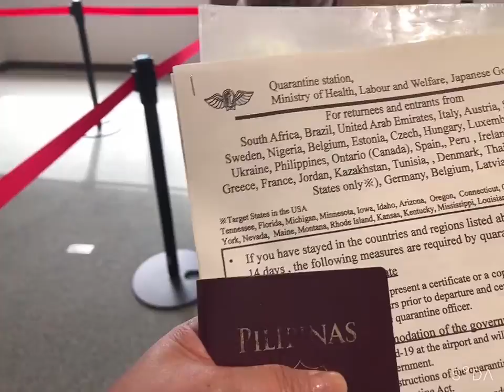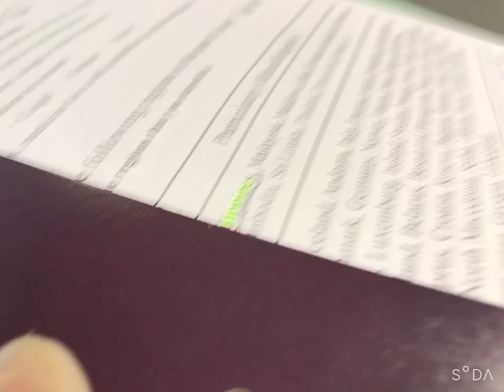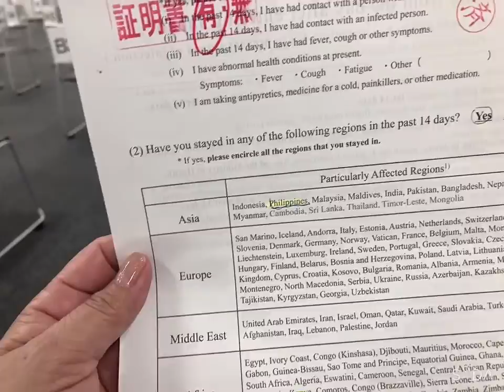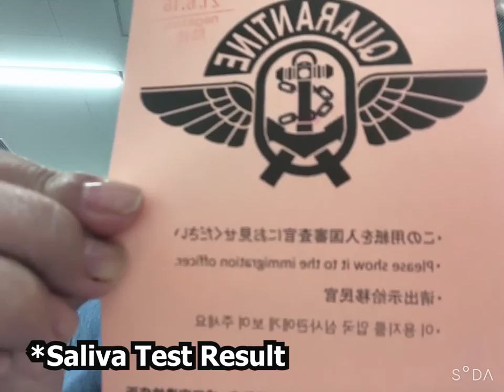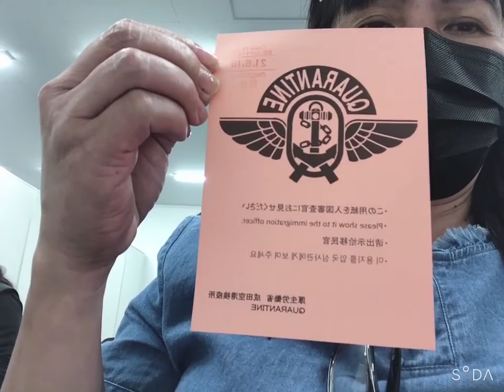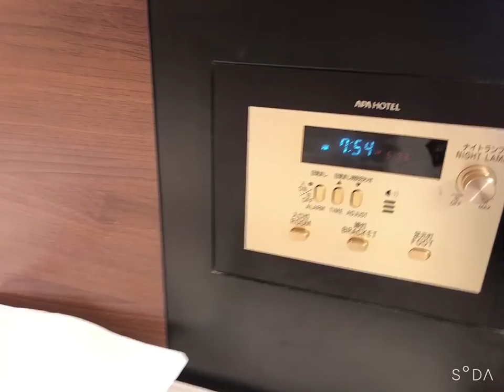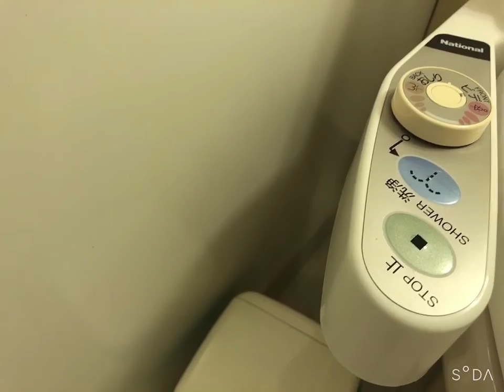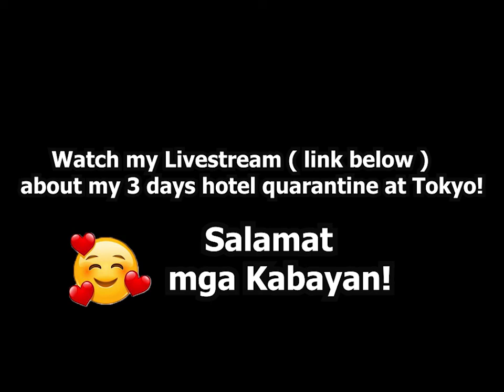NON-OFW TRAVEL GUIDE BACK TO JAPAN 2021 PART 2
Hello mga KABAYAN, ito ang vlog ko pabalik ng Japan last June this year. Ang vlog na 'to ay ang journey ko pagdating sa Japan, Salamat sa pagsubaybay mg Kabayan!

This is late upload, I ttravelled last JUNE 2021